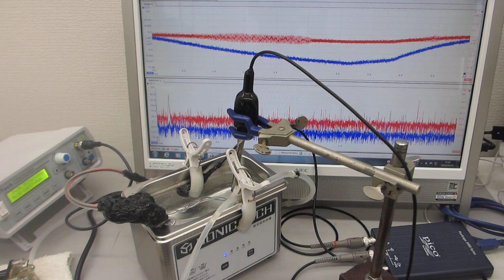小型・脱気ファインバブル発生液循環システムと超音波プローブと超音波洗浄器の組み合わせ（超音波システム研究所）